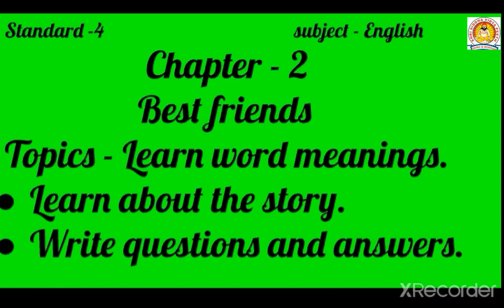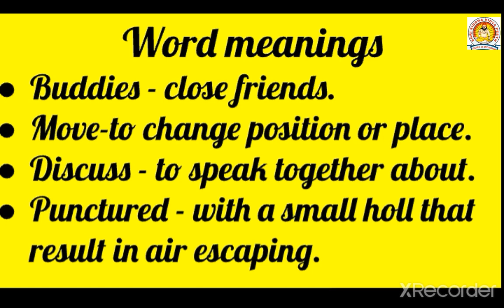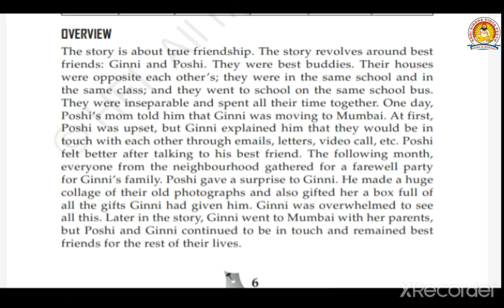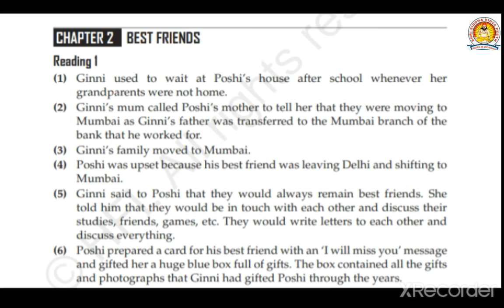Class 4, English, chapter 2, Best friends